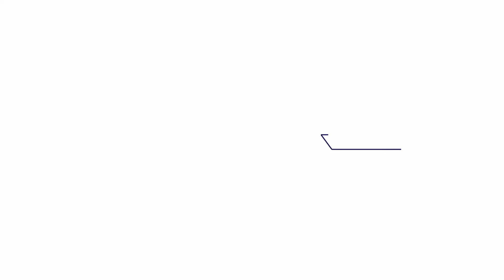ADN Logístico La Electrónica de Consumo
En el mundo de la gestión logística, la electrónica de consumo está generando cambios significativos en las cadenas de suministro. Conozcamos más detalles en este ADN Logístico.